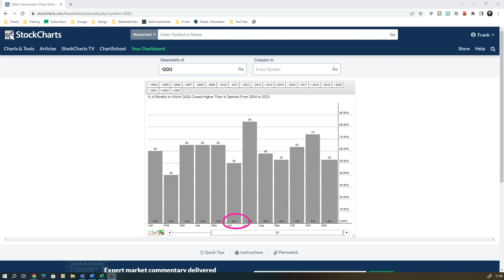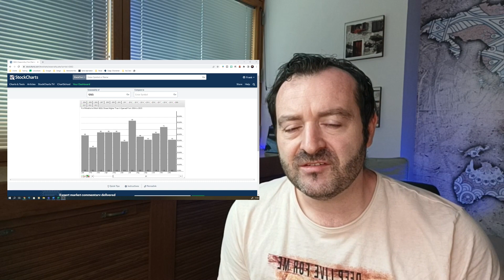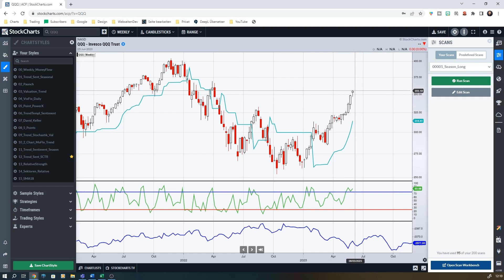Nasdaq Long Trade könnte fatale Konsequenzen haben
Wenn du einen Nasdaq Long Trade abschließt, musst du dir gut überlegen, welche Konsequenzen dieser Trade haben könnte. Denn wenn du nicht aufpasst, kannst du aufgrund folgender Bedingungen finanziell fatale Konsequenzen erleiden. Folgende drei Beispiele liefern einen Überblick über die Folgen eines potenziellen Nasdaq Long Trades: Statistik, Saisonalität und das Sentiment könnte zum Verhängnis werden

Hole dir dein Strategie Briefing jetzt live, persönlich und kostenlos

Unsere Mission bei InflowTrade510 ist es mind. 1.000 Tradern zu helfen ihren Weg im Trading erfolgreich zu beschreiten. Einfache Strategien, die effizient und effektiv sowohl manuell auch umzusetzen ist.

Unsere VIP Broker: (Neukunden erhalten kostenlosen VIP Status werden zum täglichen Live Handel eingeladen.)

Fragen- Fragen zur Strategie, zum Handelssystem? Nutze die Kommentarfunktion

Risikohinweis:
CFDs sind komplexe Instrumente und bergen aufgrund der Hebelwirkung ein hohes Risiko, schnell Geld zu verlieren. Zwischen 74 und 89% der Privatanlegerkonten verlieren beim Handel mit CFDs Geld. Sie sollten überlegen, ob Sie wissen, wie CFDs funktionieren und ob Sie es sich leisten können, das hohe Risiko einzugehen, Ihr Geld zu verlieren.